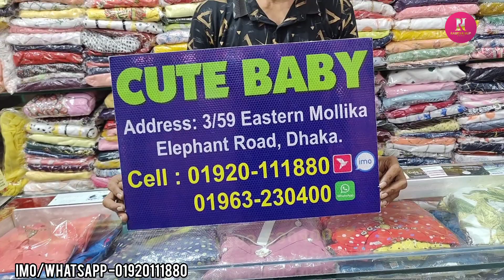৫-১০ বছরের মেয়ে বাবুদের স্টাইলিশ পার্টি ড্রেস কিনুন ||5-10 year baby girl party dress collection.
৫-১০ বছরের মেয়ে বাবুদের স্টাইলিশ পার্টি ড্রেস কিনুন ||5-10 year baby girl party dress collection.